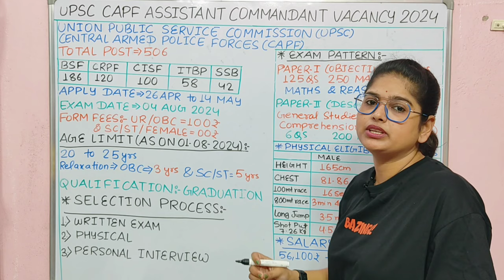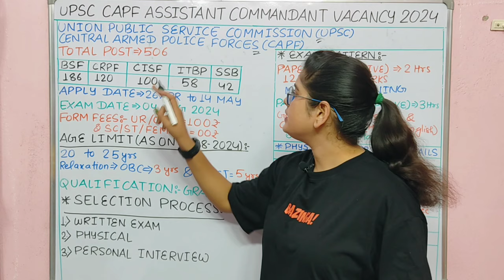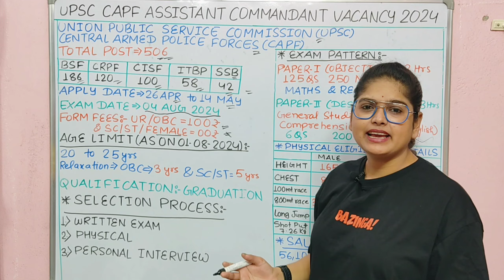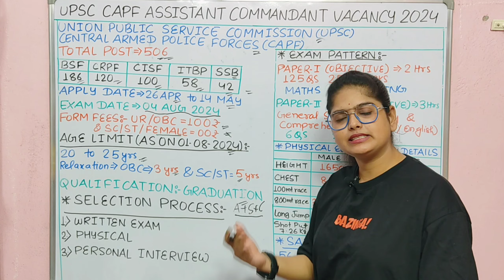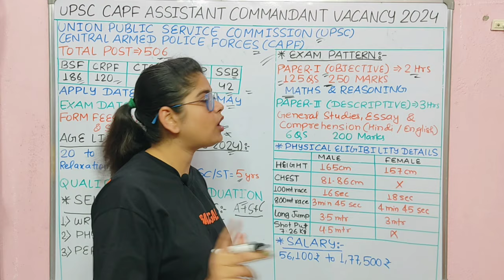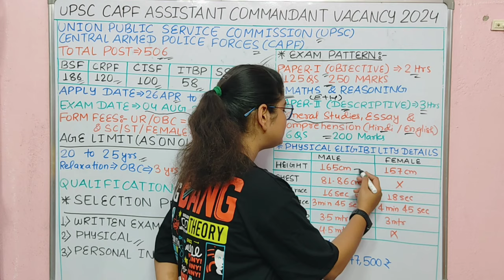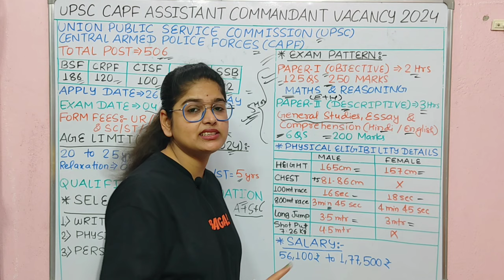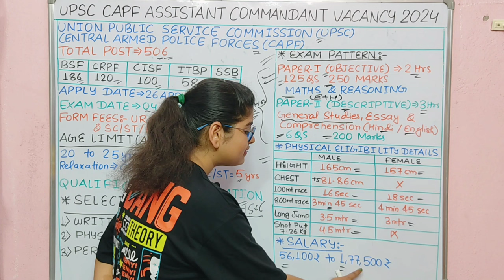CAPF नया भर्ती 2024 | Capf Assistant Commandant New Recruitment 2024 | capf new vacancy 2024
CAPF BSF CRPF ITBP SSB AC New
Vacancy 2024 | Capf Assistant Commandant New Recruitment 2024

Watch this Video For:

UPSC CAPF Notification 2024
CAPF AC 2024 Notification
UPSC CAPF AC 2024
CAPF 2024 VACANCIES
CAPF AC EXAM ELIGIBILITY
CAPF AC Vacancy
CAPF AC Exam Date
CAPF,UPSC CAPF,CAPF Exam, CAPF AC 2024,CAPF 2024 Notification, CAPF 2024

What is the expected vacancy of CAPF 2024?
Who is eligible for Central Armed Police
Forces ACS exam 2024?
Is CAPF conducted twice a year?
What is the age limit for CAPF 2024?
capf ac 2024 syllabus
capf ac 2024 age limit
capf vacancy 2024 in hindi
capf 2024 eligibility
capf recruitment 2024 apply online
capf syllabus 2024 pdf
capf ac syllabus
capf ac 2024,capf ac,study for dreams,capf 2024,capf ac new vacancy 2024,capf ac
ac recruitment 2024, upsc capf new vacancy
syllabus 2024,capf ac selection process

capf ac 2024,capf ac,study for dreams,capf ac recruitment 2024, upsc capf new vacancy 2024,capf ac new vacancy 2024,capf ac syllabus 2024, capf ac selection process 2024,bsf crpf cisf itbp ssb new vacancy 2024